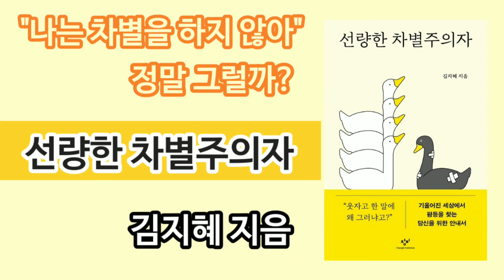[책 읽어주는 여자]선량한 차별주의자/김지혜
안녕하세요, '달이 참 아름답네요'입니다. 오늘 소개해드릴 책은 창비 출판사에서 펴낸 김지혜 지음의 '선량한 차별주의자'입니다.

*창비 출판사로부터 동의를 구하고 제작하였음을 알려드립니다.

[책 소개]
"나는 차별을 하지 않아"
"우리 회사에는 차별이 없어"
정말 그럴까?

우리는 스스로가 선량한 시민일 뿐 차별을 하지 않는다고 믿는 '선량한 차별주의자'들을 곳곳에서 만난다.
"내가 원래 결정장애가 심해서..."
"요즘 얼굴이 너무 타서 동남아 사람 같아."
"여자들이 원래 수학에 좀 약하지 않나?"

이런 말이 당신은 아무렇지 않은가? 우리 모두에게는 차별감수성의 사각지대가 있다. "서는 곳이 바뀌면 풍경도 달라"지듯, 어떤 차별은 보이지 않고 심지어는 '공정함'으로 포장되기도 한다. 왠지 불편한 이 차별의 말들은 어떻게 만들어지고, 왜 익숙하게 사용되는 걸까? 때로는 웃자고 한 말에 죽자고 덤벼야 할 때가 있다. 차별당하는 사람은 있는데 차별을 한다는 사람은 없는 세상에서, 차별에 대응하는 우리들의 자세!